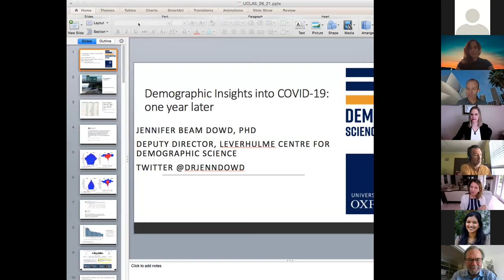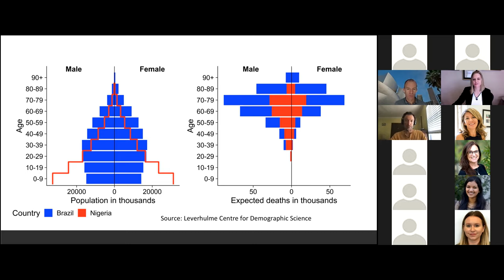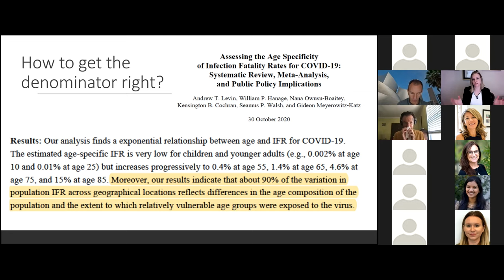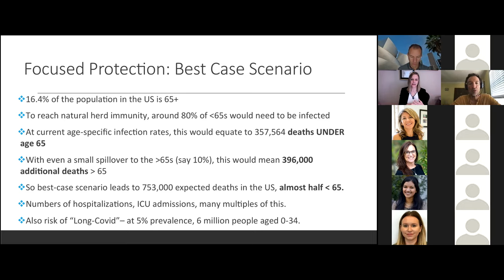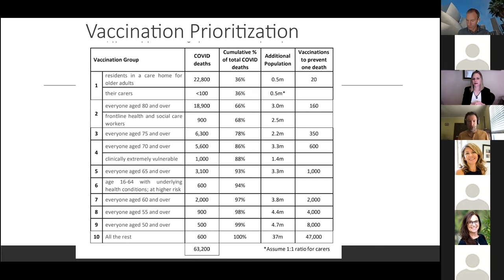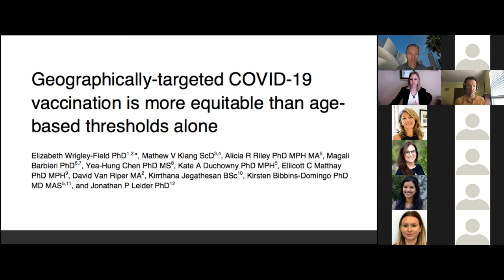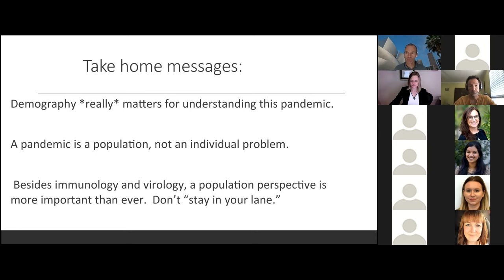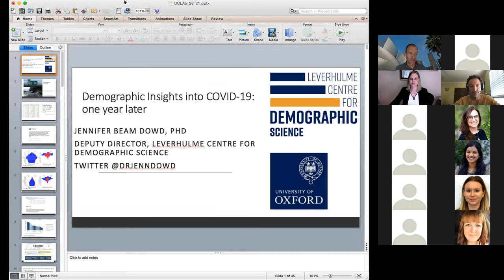Jennifer Beam Dowd: Demographic Perspectives on COVID-19: One Year Later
While epidemiology is certainly having a moment, demography has been key to understanding COVID-19 data since the early days of the pandemic. This talk will take stock of demographic insights into COVID a year on ranging from the intersection of population age structure and mortality to estimates of excess mortality and optimal vaccination priority strategies. Dr. Dowd will also discuss the role of academics in science communication during this time and her experiences with theCOVID-19 science communication effort Dear Pandemic.